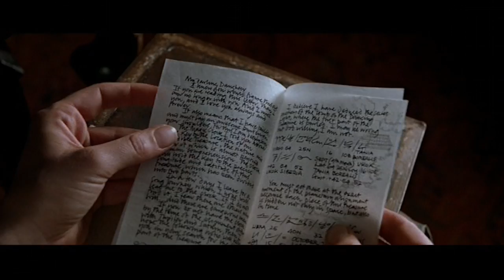Fun-Regarder-Films #6 : Tomb Raider